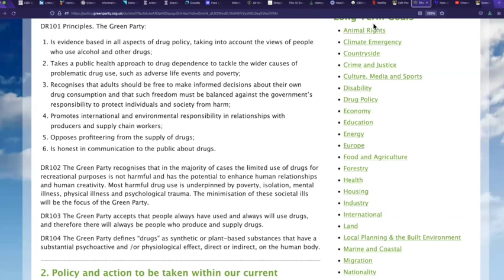Green Party Drug Policy DR101 Accessible version